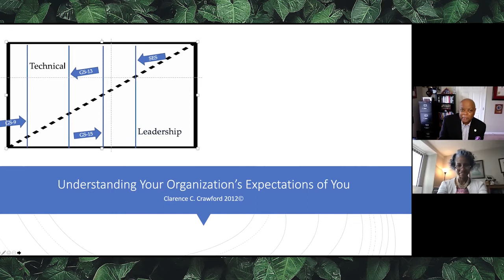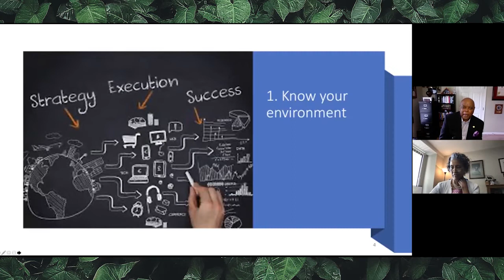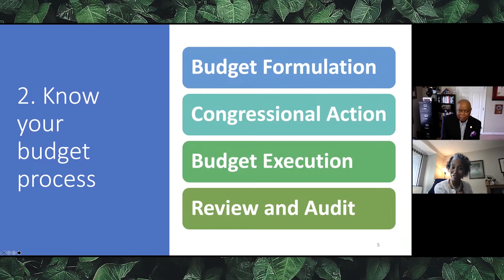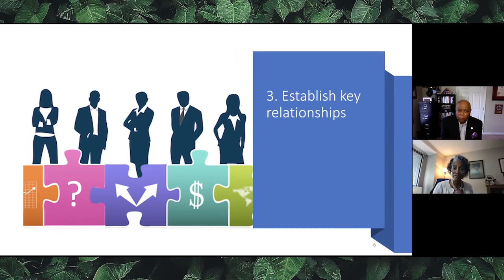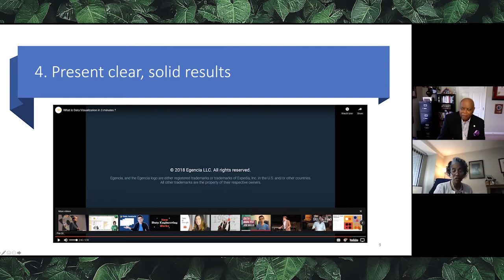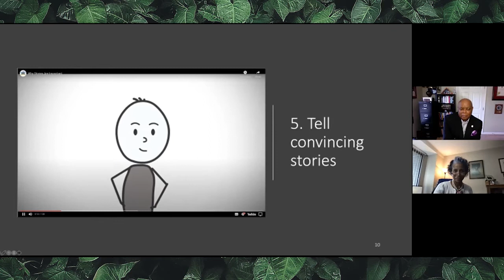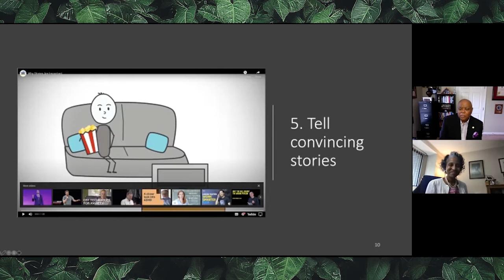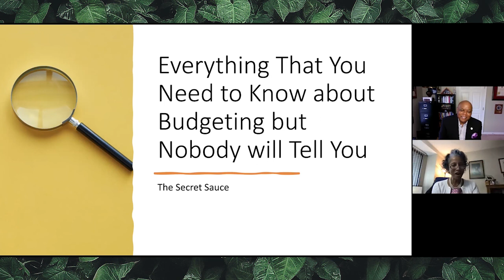Key FEDTalks Series: Federal Budget Strategy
Have you ever wondered why some agencies or offices seem to fair better than others even in lean budget years?

Why do some agencies continue to receive budget increases even after the President has identified them to budget reduction or elimination?

 In your agency, why does a particular program or region consistently receive more favorable budget treatment than other parts of your agency?

Do they know something that you don’t know?

The answer in most cases is YES – they have learned or been taught the secret sauce of budgeting. There are number of excellent agency budget documents and academic resources to tell the “what” about Federal budgeting. They give you everything but the ingredients for the secret sauce that takes the meal to the next level.

In this FEDTalks, Gwen and Clarence are going to give you the budget secret sauce’s ingredients with practical steps, lessons learned, and stories that you can immediately use.

Panelists:
Gwen Sykes, CFO, U.S. Secret Service; Faculty, Key Executive Leadership Programs
Clarence C. Crawford, President, Maryland State Board of Education; Faculty, Key Executive Leadership Programs